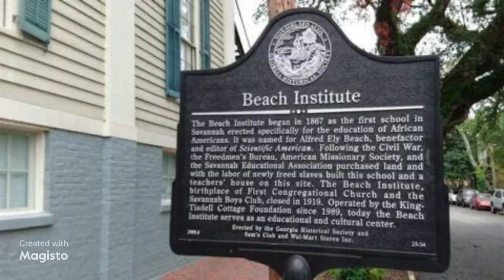Tribute to Mary Davis of the SOS Band(Danger)